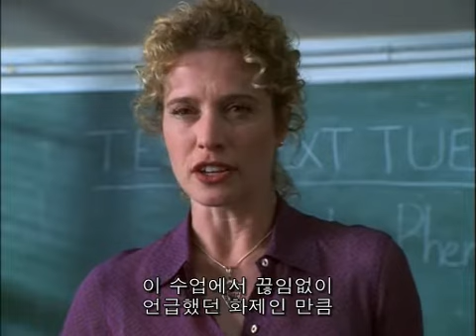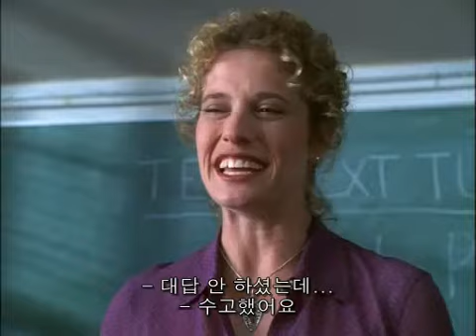Jimmi Simpson in Rose Red, 2002